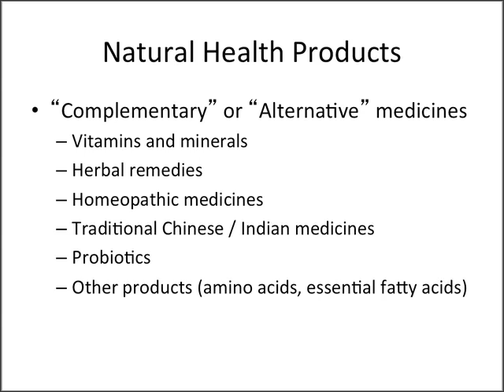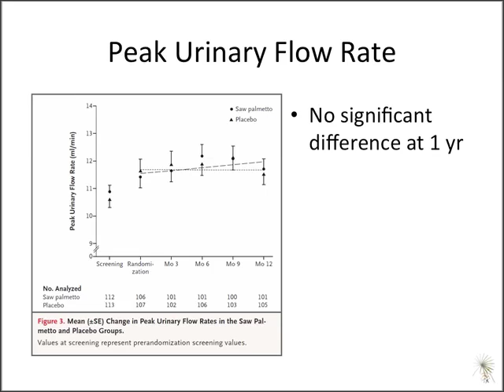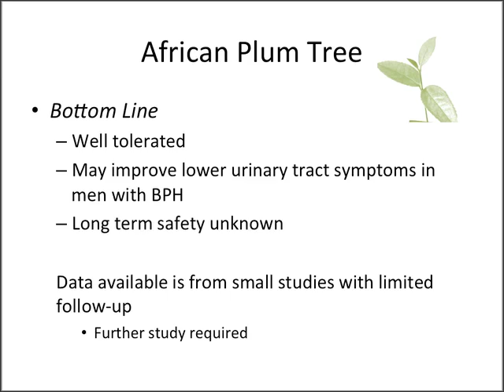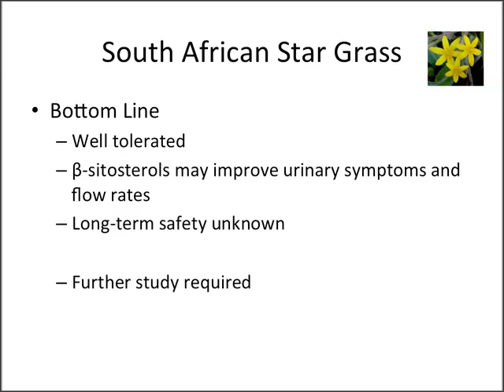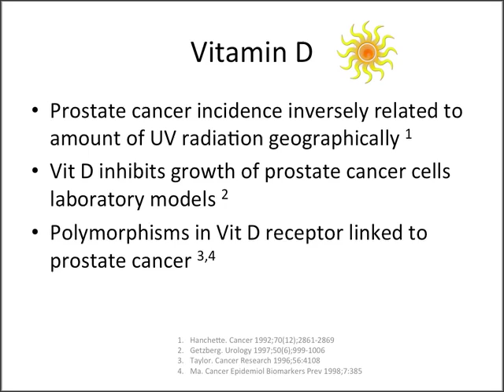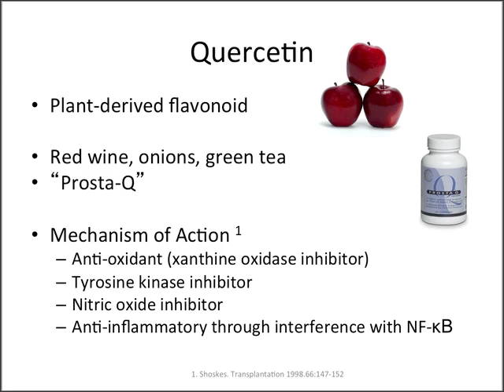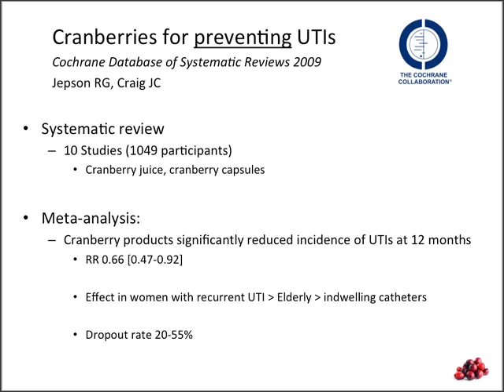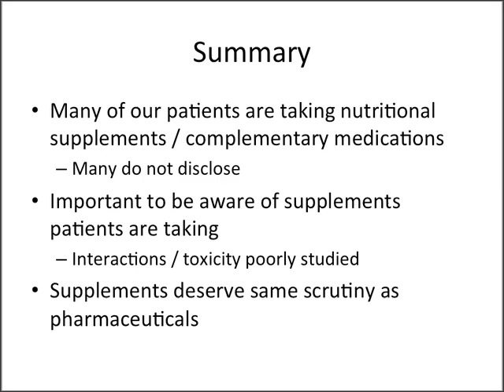Phytotherapy and Supplements in Urology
Phytotherapy and Supplements in Urology by Brian Mayson, Resident, UBC Department of Urologic Sciences